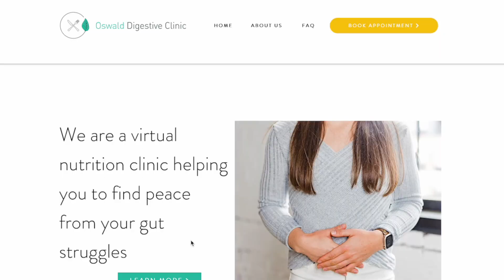7 Energy Drink Side Effects: Is One Your Gut?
2) DOWNLOAD YOUR FREE GUIDE: 5 Ways To Improve Gut Health

3) What Type Of Gut Do You Have? Take our FREE QUIZ!

4) FREE (1 hour) MASTERCLASS: How To Improve Your Gut In 5 Easy Steps

7 Energy Drink Side Effects: Is One Your Gut?
Today we're going to talk about the potential side effects of energy drinks, how they may affect your gut, and overall how they may be harmful for you. But before we dig into this topic, I'm just want to introduce myself. I'm Marcie Vaske, a functional licensed nutritionist with Oswald Digestive Clinic, and at Oswald Digestive Clinic, we see a lot of clients that struggle with their gut health. And I'm going to link our website down below where you can make an initial appointment as well as share our free guide, which is five ways to improve your gut health.